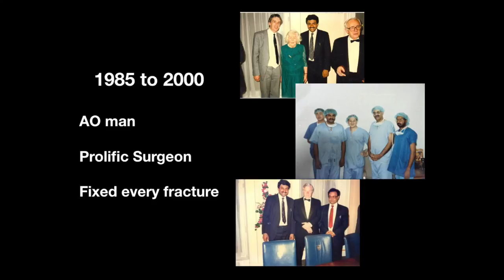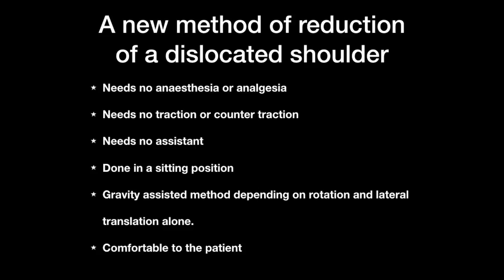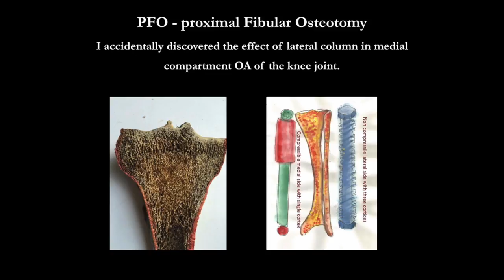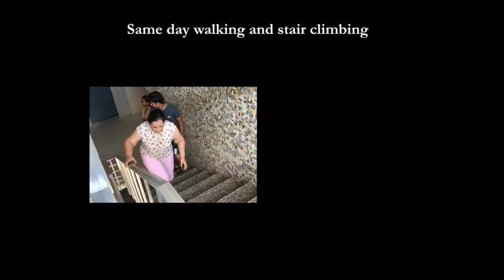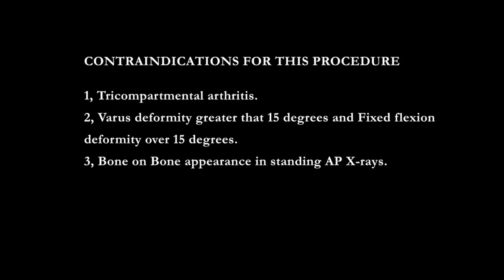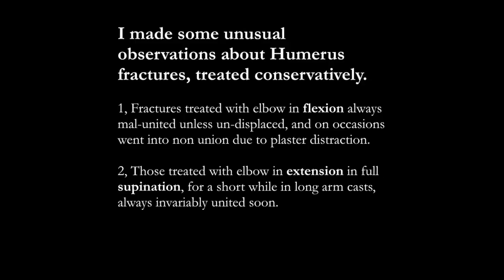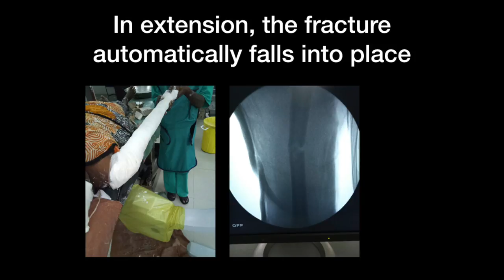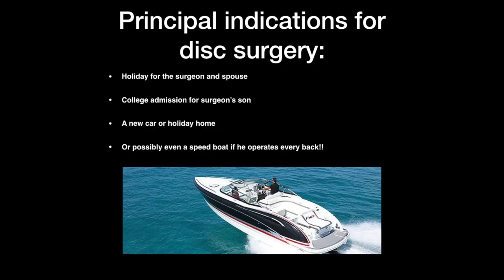innovative orthopaedics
Innovative orthopaedic solutions
Dr L.Prakash's acclaimed talk as an Instructional Course Lecture at the annual conference of Nepal Orthopaedic Association in February 2018.
This is a video of a presentation with audio.
This will be of interest to orthopaedic surgeons only
This talk discusses simple solutions to common problems.
This talk will show you many concepts that go against the mainstream and current orthopaedic teaching